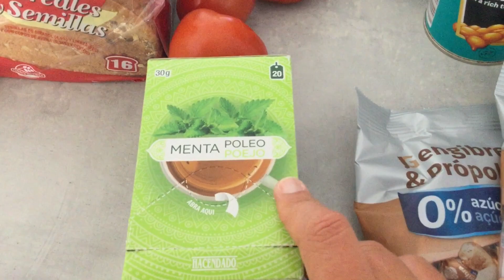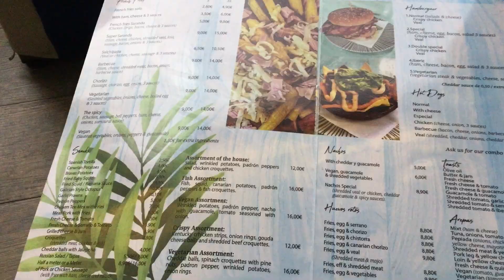Our big night out PLUS a shopping haul!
My name is Emma and I love making daily vlogs about our simple, mainly frugal life in Devon, UK. Expect travel, days out, food and diet content, chats, a few hauls and lots of beautiful walks in nature.

My husband and I are in the process of selling our house in Devon, applying for the NLV so that we can move permanently to the beautiful island of Fuerteventura in The Canary Islands.

Join us in our daily vlogs as we navigate this part of our journey! We will explain step by step all the processes we need to go through to make our dream a reality!